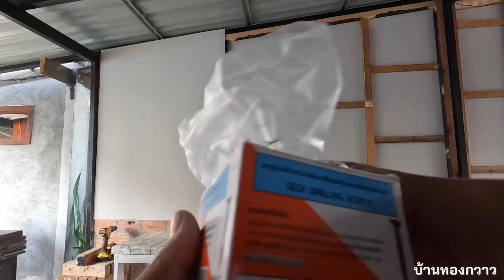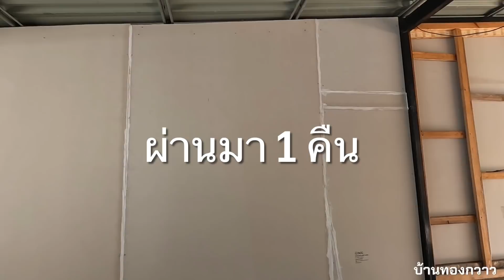ทำผนัง Loft ปูนเปือยแบบง่ายที่สุด 1 วันเสร็จ งบประหยัด ขั้นตอนไม่เยอะ ทำเองได้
ทำเอง 1 วันเสร็จ ผนังลอฟทำแบบง่ายๆ ดูเป็นแนวทางได้ครับ ขั้นตอนไม่เยอะ สามารถนำไปเป็นไอเดียร์ในการทำเองได้ครับ
วัสดุที่ใช้ตามด้านล่างครับ
ปูนเปือยลอฟ + น้ำยาเคลือบ